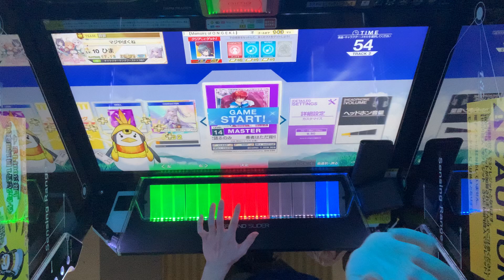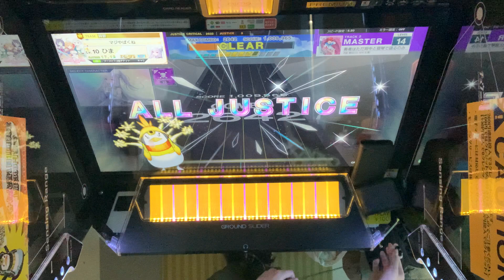【CHUNITHM SUN】奏者はただ背中と提琴で語るのみ ALL JUSTICE 1009965